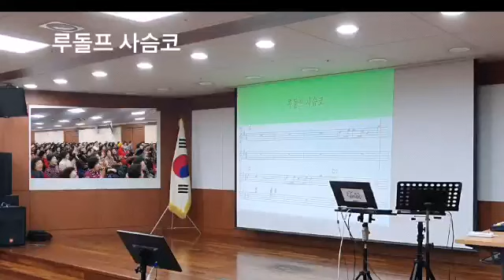노래강사 송광호( 노래교실) 캐롤송🍒 루돌프 가슴코